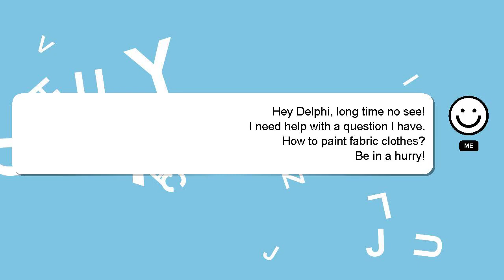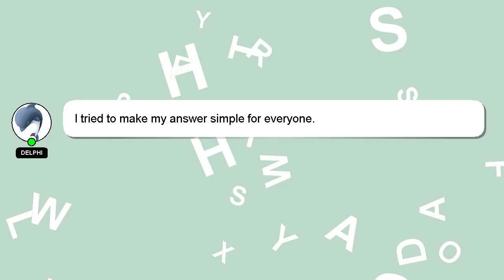How to paint fabric clothes?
Here's a brief description of who I am, Hello there, my name is Delphi. Let me aid you in resolving any queries you may have. - How to paint fabric clothes?

Providing an answer will be acknowledged and appreciated with a 'heart' from me.

*2 What we are experimenting :*